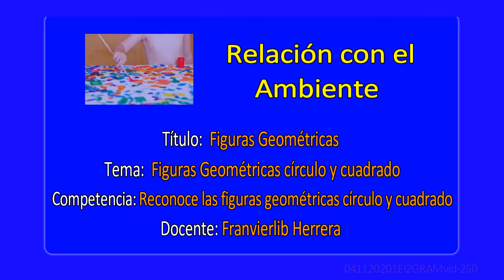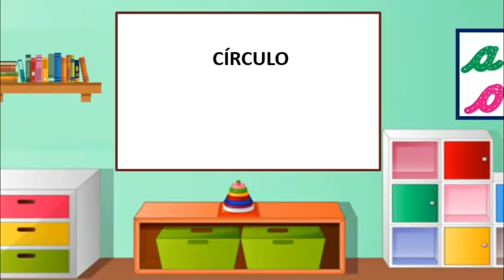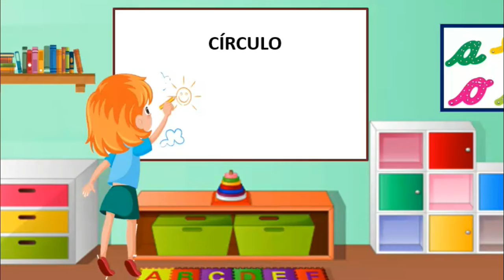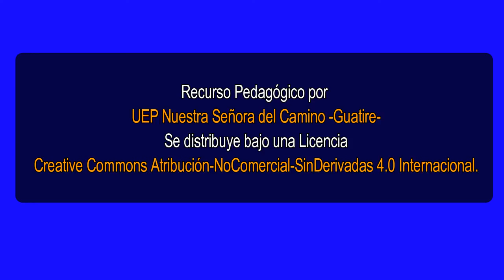II GRUPO. RELACIÓN CON EL AMBIENTE. FORMAS GEOMÉTRICAS. EI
Una historia para ir reconociendo las formas geométricas que nos rodean. 1er. momento. Educación Inicial de la UEP Nuestra Señora del Camino.
Docente: Franvierlib Herrera.